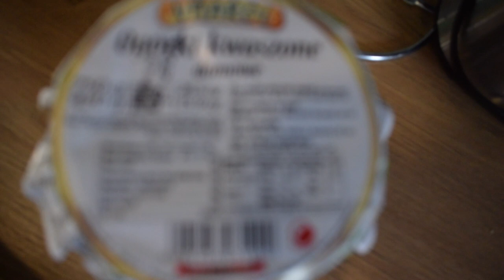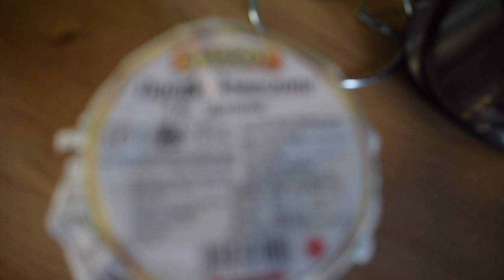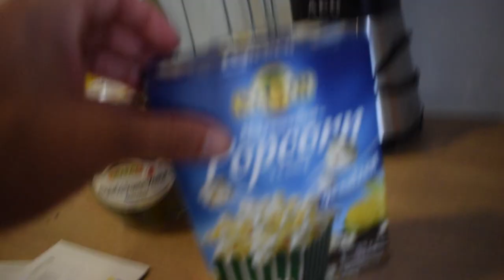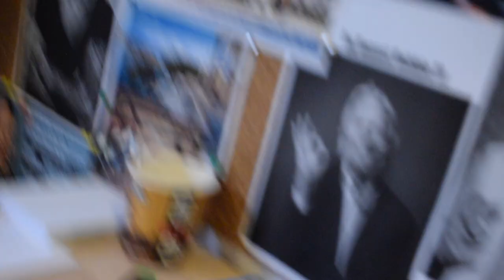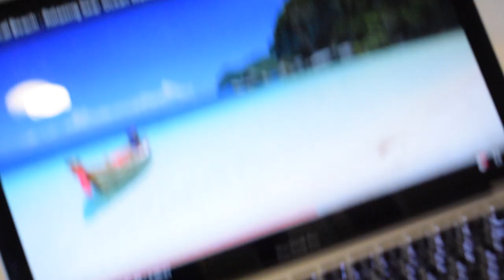Daily Vlog 039 - Popcorn Feierabend in der Fahrschule